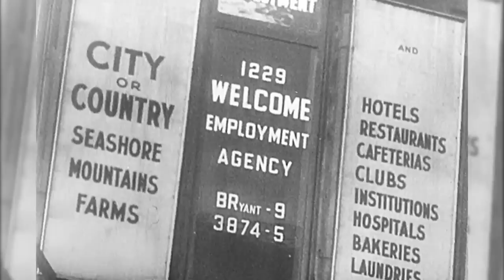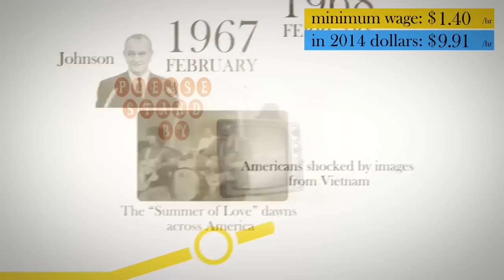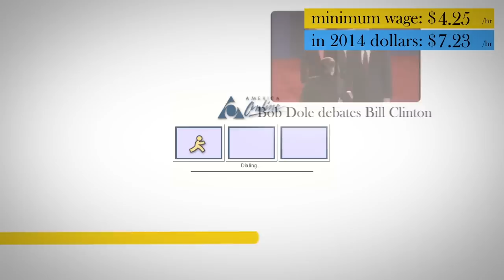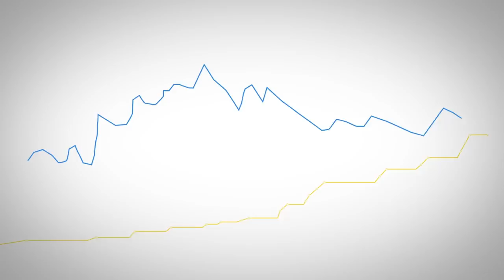A History Of The Minimum Wage | TIME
See who raised the minimum wage and when throughout history.